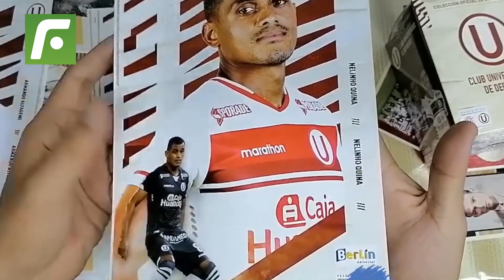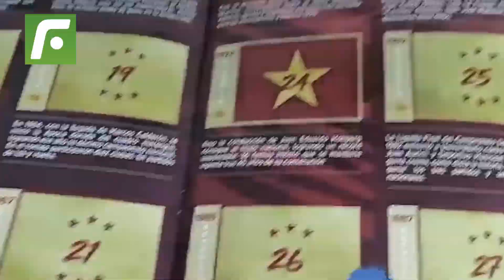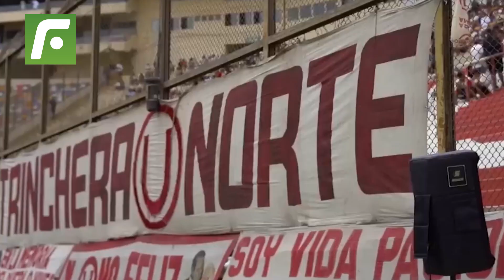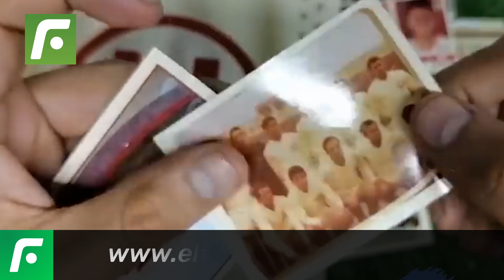🤑Adiós a la deuda, el tremendo negocio que hace la U para generar ingresos😱